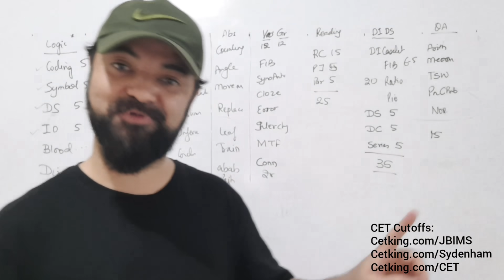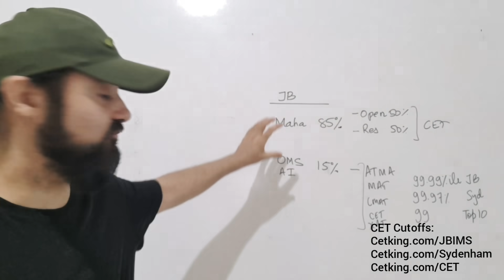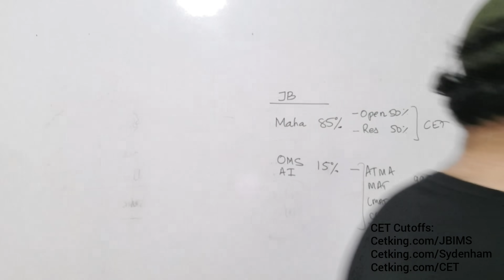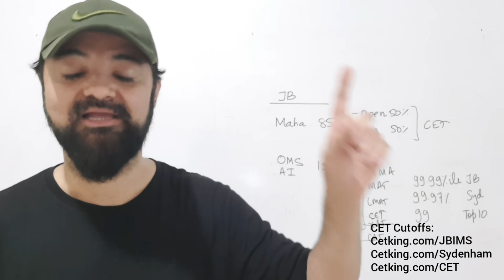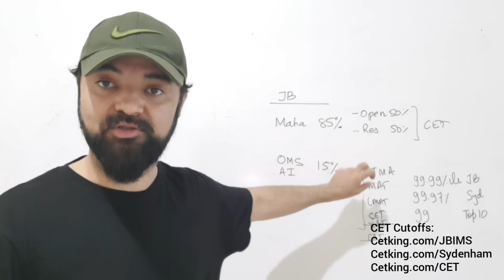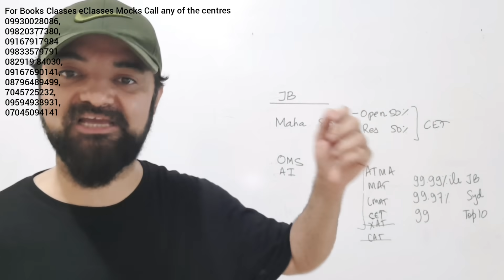JBIMS Latest Admission Criteria as on 13 Dec 2020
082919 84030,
Cetking.com/contact

Cetking.com/weekly

cet exam 2021 registration date
cet 2021 apply online
cet 2021 syllabus pdf
cet exam eligibility 2021

2021 are required to pay fees as given below only by Credit Card/ Debit Card/ Net Banking etc.